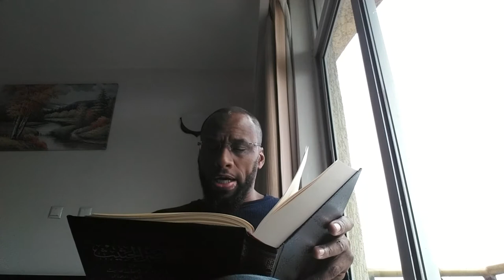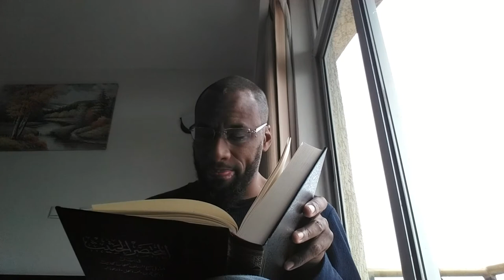Salafi Da'wa Clarification 5: Calling to Allah With Wisdom and Consistency